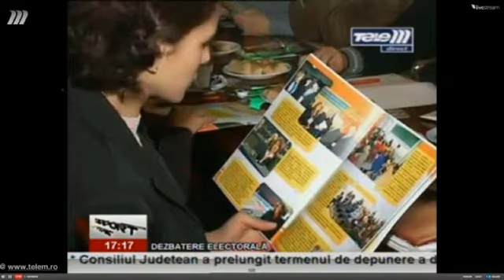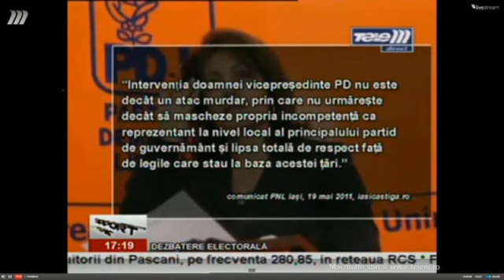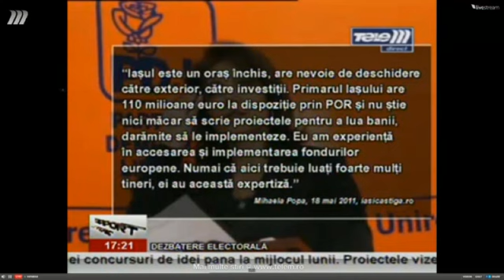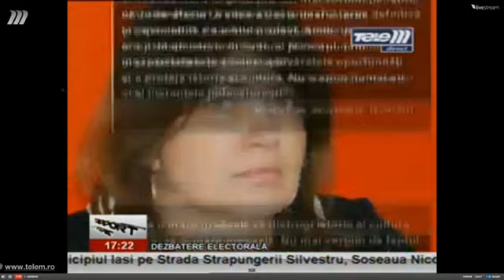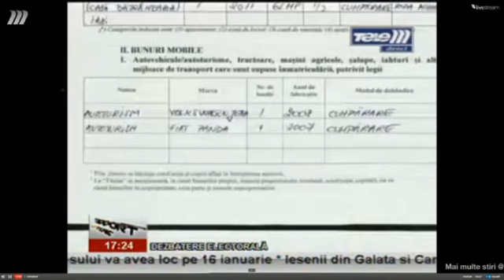Cine este Mihaela Popa?